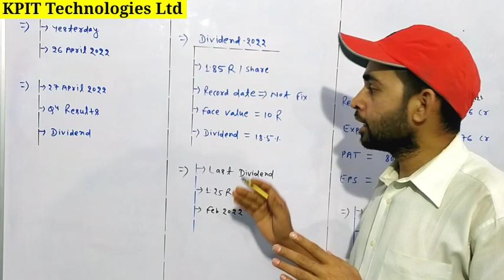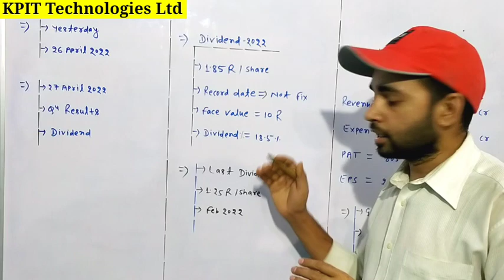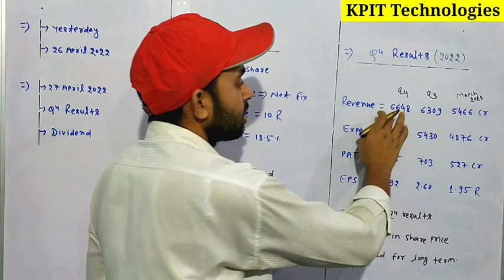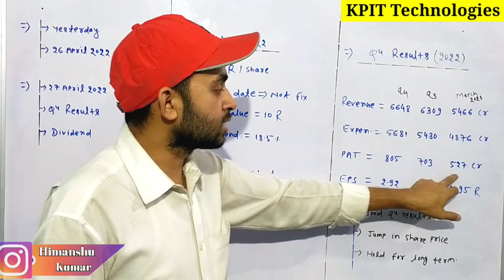kpit q4 results 2022 | kpit technologies share latest news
In this video you will know about Kpit technologies q4 results 2022 .

Hash Tags -

Please Note:-